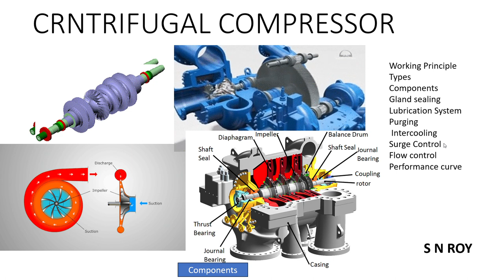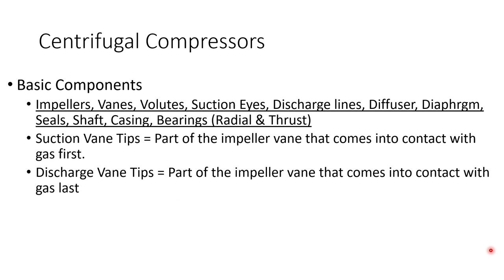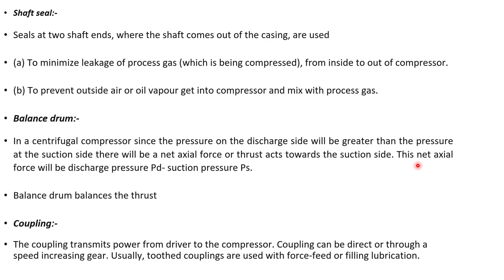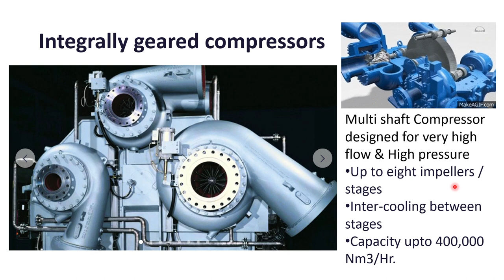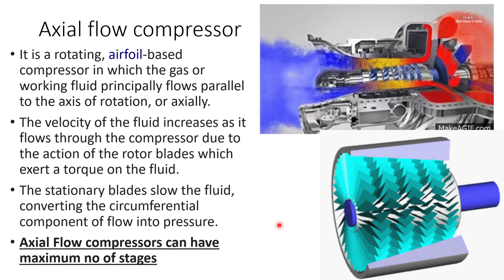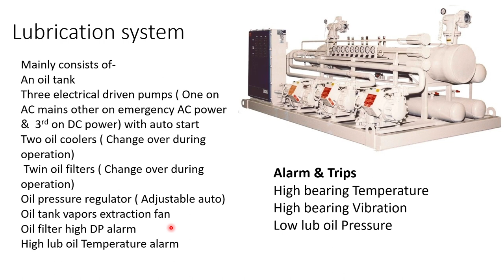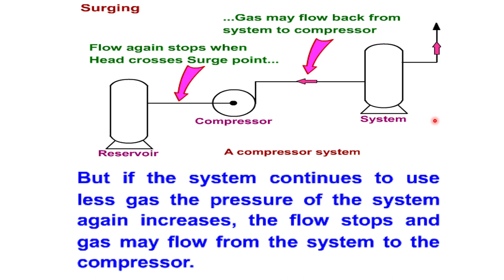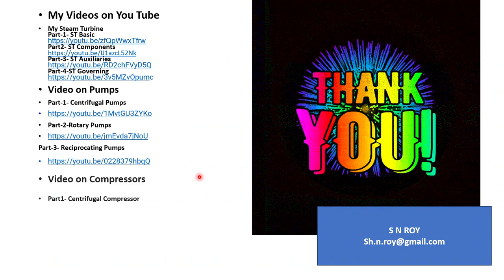COMPRESSOR CENTRIFUGAL 2023 10 09 15 35 17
Covers working principle, Construction details, Operation & Troubleshooting of Centrifugal compressor.
 To get a free more than 100 page PDF of Power Power Point Presentation pl send e mail  to